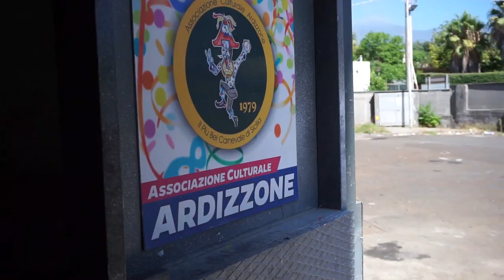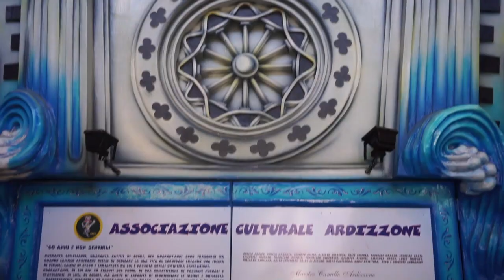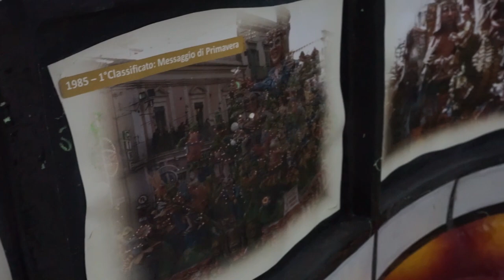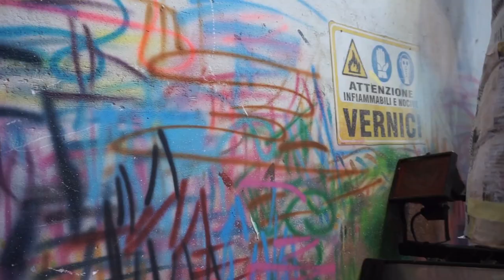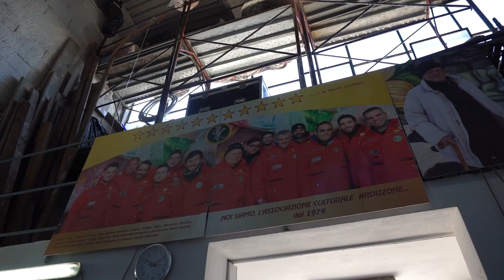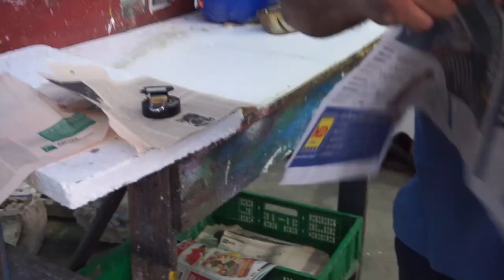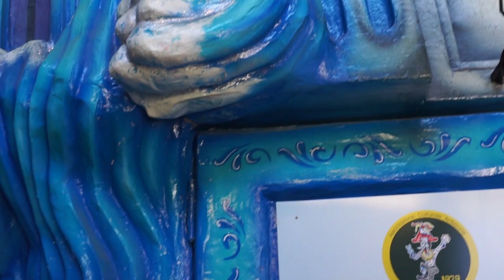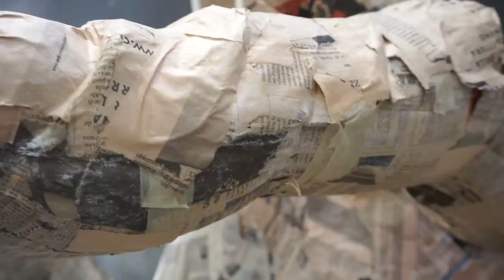LA DEDIZIONE - documentario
Breve documentario sulla realizzazione dei carri di carnevale all'interno del cantiere "Ardizzone "(Acireale, CT).

Regia e montaggio di Giulia Perrone